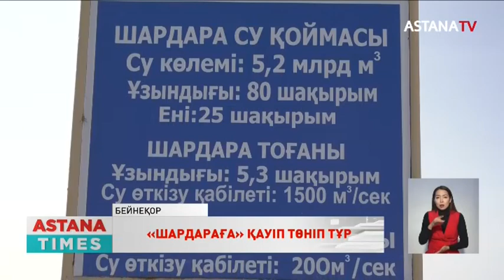«Шардара» су қоймасы мерзімінен бұрын толып, апатты жағдай болуы мүмкін